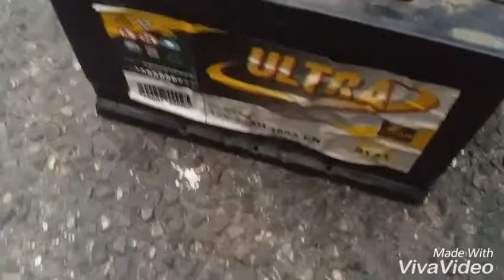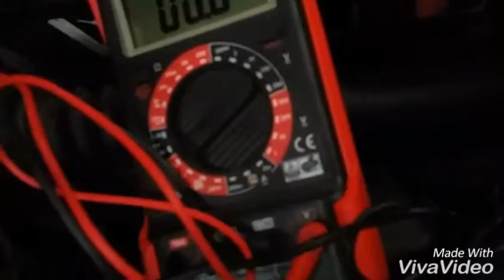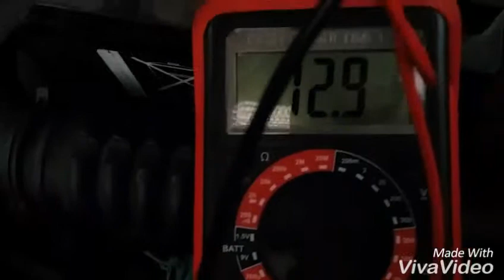Tip how to charge a car battery without charger..Astuce comment recharger une batterie de voiture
Charger sa batterrie